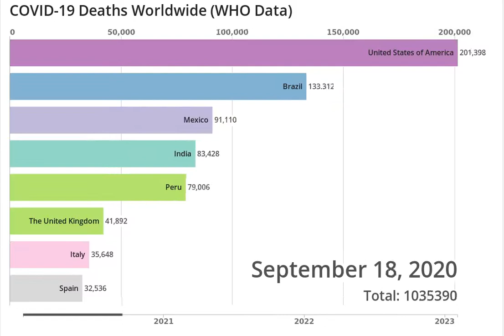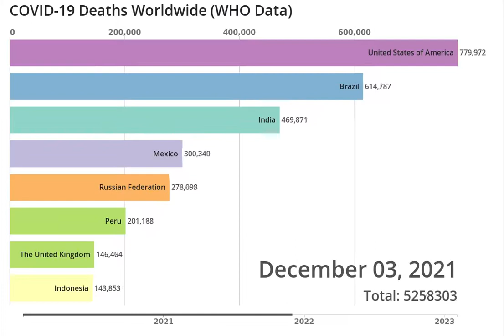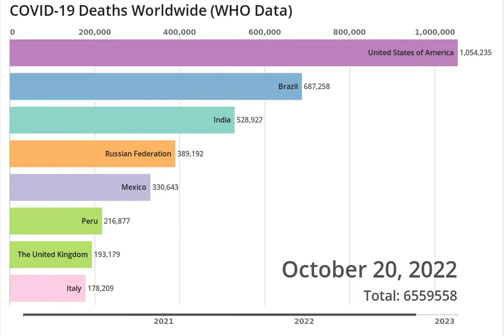COVID-19 Deaths Worldwide (WHO Data) 2023